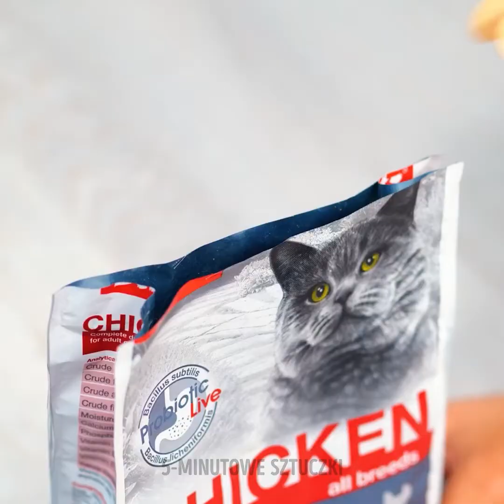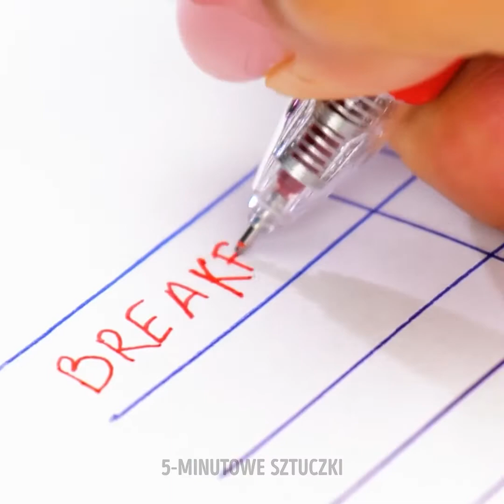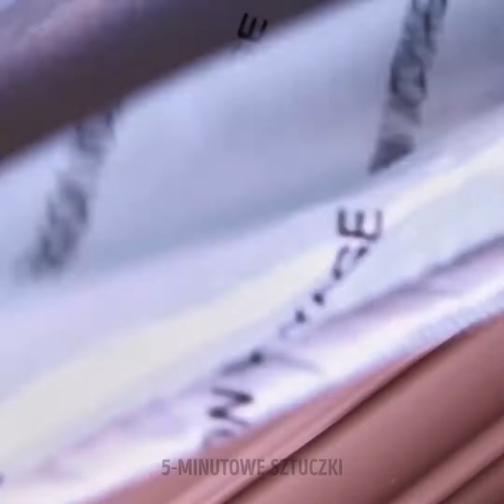BIŻUTERIA I INNE NIEBYWAŁE RZECZY DO WYKONANIA PISTOLETEM DO KLEJENIA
Pistolet na gorący klej to fantastyczne narzędzie, które nie tylko zapewnia długie godziny dobrej zabawy, ale przede wszystkim umożliwia tworzenie niesamowitych rzeczy. Aby osiągnąć najlepsze rezultaty podczas korzystania z tego wszechstronnego gadżetu, warto znać kilka praktycznych sztuczek. W dzisiejszym filmiku znajdziesz właśnie takie wartościowe wskazówki, jak również wiele inspiracji na zastosowanie pistoletu na gorący klej.

W dzisiejszym filmiku znajdziesz biżuterię oraz inne niebanalne rzeczy do wykonania pistoletem do klejenia, między innymi uroczy pierścionek w kształcie serduszka oraz kolczyki z brokatem, tęczowe akcesoria do włosów, oryginalny breloczek, brasoletki będące symbolem przyjaźni, a nawet zabawkę antystresową. Koniecznie obejrzyj do końca i daj znać w komentarzach, które pomysły najbardziej przypadły ci do gustu!

ZNACZNIKI CZASU:
01:48 - "Misiowe" kolczyki
03:45 - Abstrakcyjny obraz
06:03 - Torba na ramię
08:18 - Zabawka antystresowa